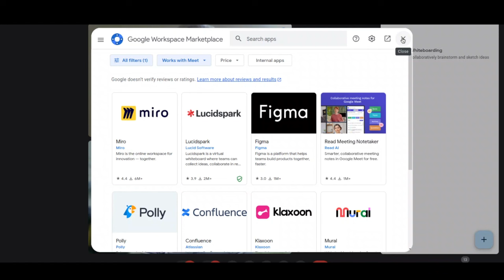Podcast 5 ||Prof. Narayan Banerjee || Conflict of Theoretical & Experimental Physics || Physics Bong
Theoretical and experimental physics are inherently intertwined, informing and validating the other. Unfortunately, a persistent gap exists between these two pillars of physics, especially among younger generations. Professor Narayan Banerjee from IISER Kolkata offers a compelling perspective on bridging this divide. His insights, stemming from a rich academic lineage, underscore the importance of unyielding passion for the subject, even amid economic challenges. This sentiment, echoing the words of Professor A.K. Roychowdhury, "না খেতে পেয়ে মরার শখ যখন হয়েছে, তখন করো," encapsulates the spirit of dedicated physicists.